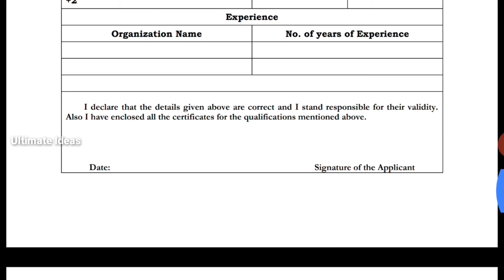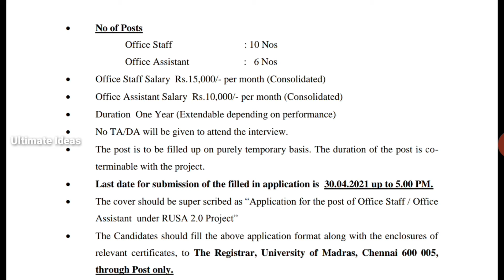தமிழ்நாடு அரசு வேலைவாய்ப்பு//UNOM Jobs//10th To Any Degree//Government Jobs//TAMIL..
In This Video தமிழ்நாடு அரசு வேலைவாய்ப்பு..